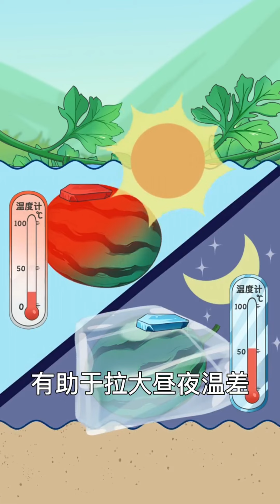独头蒜是怎么形成的？1分钟解释清楚！【趣农百科】